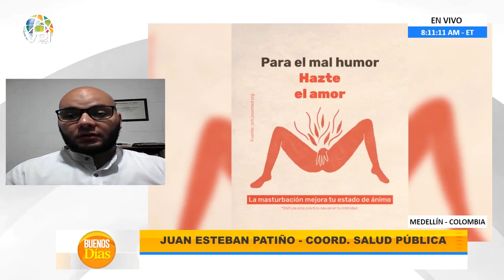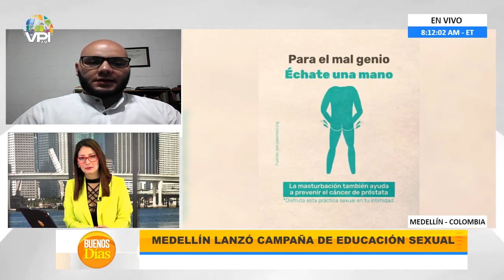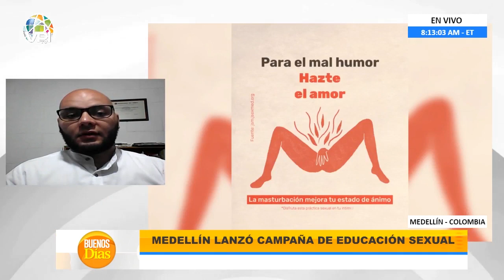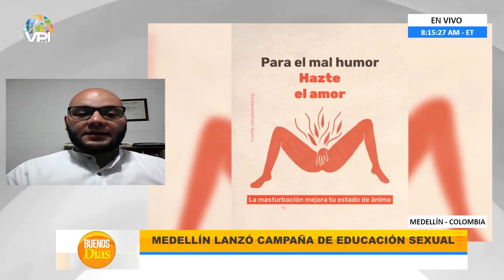Juan Esteban Patiño: HazteElAmor promueve educación sexual en los jóvenes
En Buenos días, Juan Esteban Patiño, coordinador de salud juvenil de la Alcaldía de Medellín explicó los objetivos de la campaña de educación sexual denominada “Hazte el amor”. Patiño aseguró que el objetivo de la campaña es promover los derechos sexuales de las personas y eliminar el tabú. El funcionario explicó que para llevar a cabo este programa de educación sexual se realizó una investigación sobre los beneficios de la masturbación en hombres y mujeres.

Déjanos saber tu opinión sobre la campaña de educación sexual lanzada por la Alcaldía de Medellín, en los comentarios más abajo, y no olvides suscribirte a nuestro canal para recibir más contenido sobre noticias internacionales.